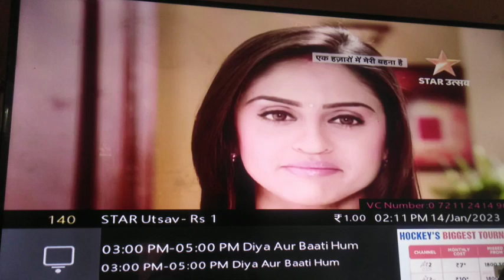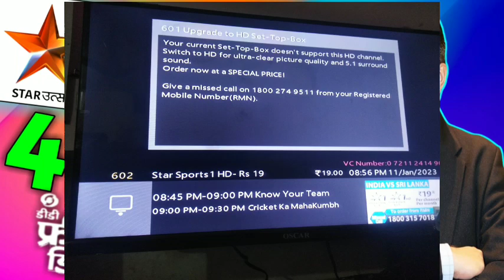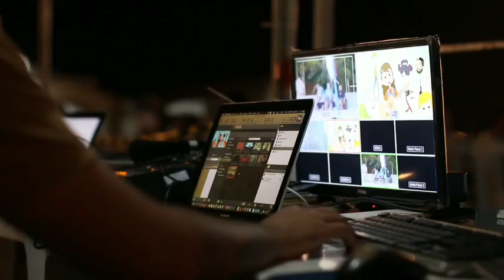🔥Star Network के Top 4 Channels जो आ सकते है DD Free Dish पर ! DD Free Dish New Update Today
Your Query:-
Star utsav आ सकता है डीडी फ्री डिश पर
Star भारत आ सकता है डीडी फ्री डिश पर
Star Sports First आ सकता है डीडी फ्री डिश पर
Star Gold 2 आ सकता है डीडी फ्री डिश पर